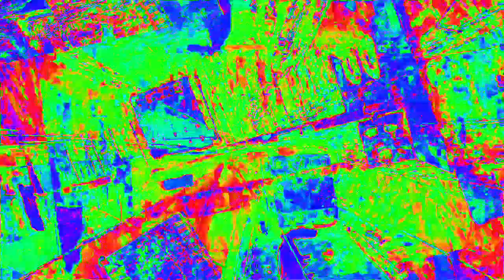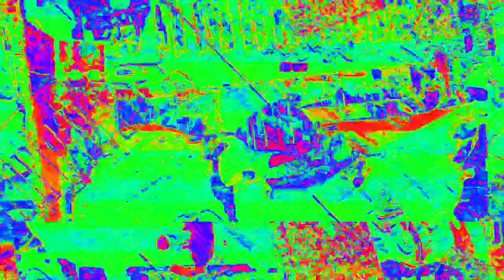[EPILEPSY WARNING] Movie 23 02 18 20h49m48s *Photosensitivity Warning*